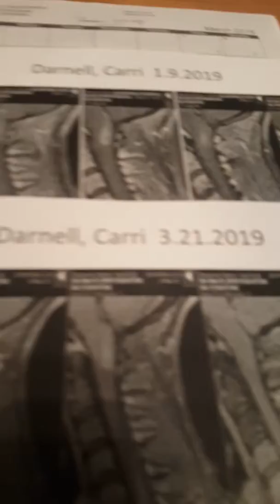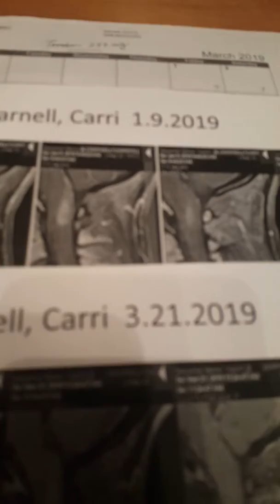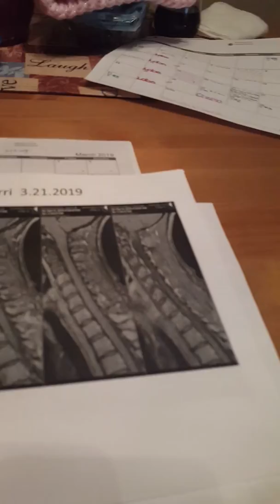Carri's Brain Cancer (Astrocytoma) Journey 🎀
Photos of today's MRI...😌❤️🙏👼😁🏋️‍♀️🎀